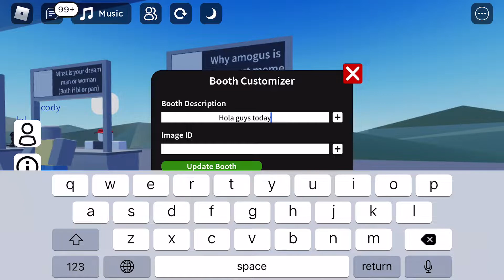Spying on some toxic people😏😏😏